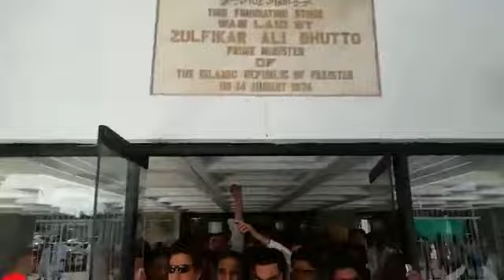Imran Khan has won the hearts of the people of FATA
Pakistan Tehreek - e - Insaf official YouTube channel